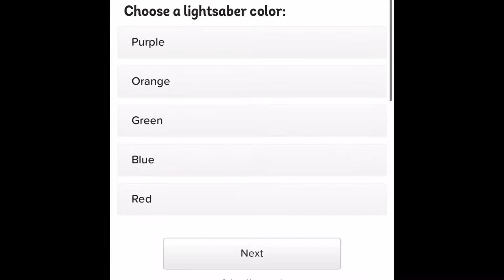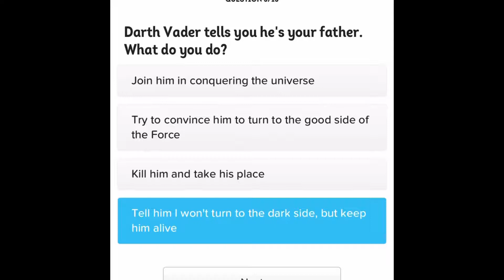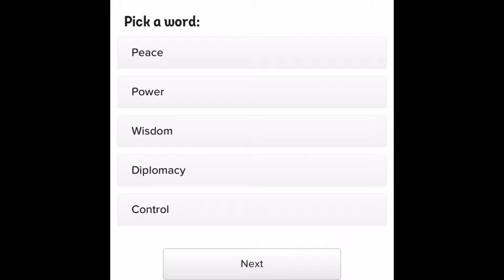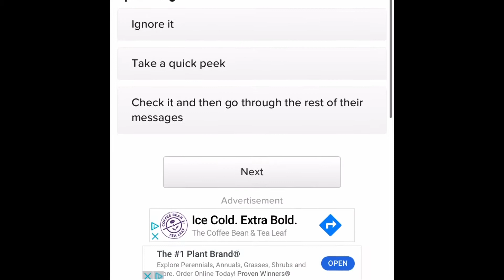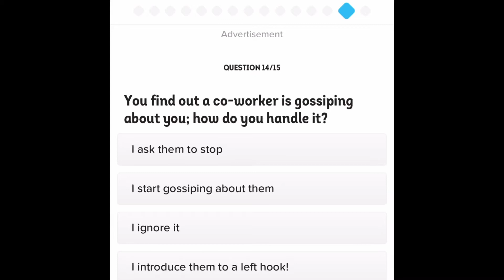IMRPOMPTU QUIZ: How Jedi/Sith Are You?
HarleyBaby took these quizzes on Facebook & I thought I’d give them a shot for you guys. What do you think? What answers would you have chosen? Ever taken this quiz before? What was your result? Let me know down below! One more to be uploaded after this!